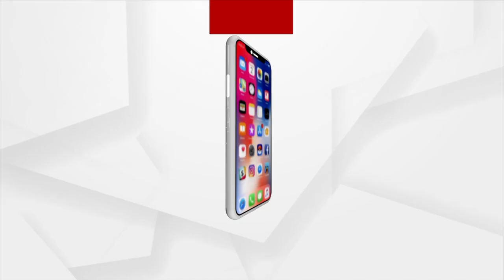ଭାରତ ଜିତିବା ନେଇ ଉତ୍ସାହିତ ଅଛନ୍ତି ନୂଆପଡା କ୍ରିକେଟ ପ୍ରେମୀ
T-20 ବିଶ୍ବକପରେ ଆଜି ମୁହାଁମୁହିଁ ହେବେ ଭାରତ-ନ୍ୟୁଜିଲାଣ୍ଡ । ଭାରତ ଜିତିବା ନେଇ ଉତ୍ସାହିତ ଅଛନ୍ତି ନୂଆପଡା କ୍ରିକେଟ ପ୍ରେମୀ